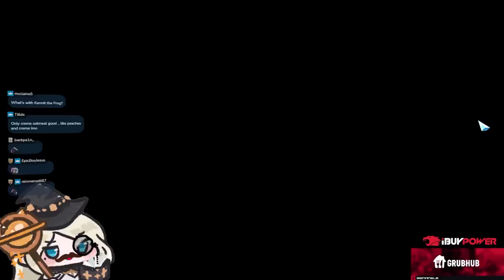LOST ARK - Hallucination Igniter Sorceress & Advanced Rotations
This video demonstrates utilizing the Hallucination set to assist with stabilizing your crit rate as an Igniter Sorceress, the benefits, as well as the cons. This is only recommended after your version of the game has updated the Hallucination set to refresh the buff effect after any attack instead of after critical hits. It also goes over advanced cast rotation tips for once your gear is good enough.

Video edited by @xzii1355, the new channel editor!

The LOAWA armory is a real-time tracker of character information taken from LOA KR’s public API. Therefore, if you’re looking for my raiding set-up on it and it looks weird, I’m probably not currently wearing my raiding set-up. If you can’t understand the page, you can use Google Chrome’s built-in translator to help yourself.

Chapters:
00:00 - Why I checked out Hallucination set
01:39 - Outside Arcane Rupture benefit
02:07 - Regarding mana issues
02:27 - Double casting within Arcane Rupture
07:35 - Example skill rotation (double Esoteric Reaction)
08:00 - Alternative example skill rotation (double Rime Arrow)
08:25 - Which secondary skills are you double-casting in Arcane Rupture?
09:54 - What about Keen Blunt Weapon?
10:07 - Any difference in how to build it?
10:45 - Can I use Adrenaline with Igniter?
11:26 - 6 stack Adrenaline priming rotation